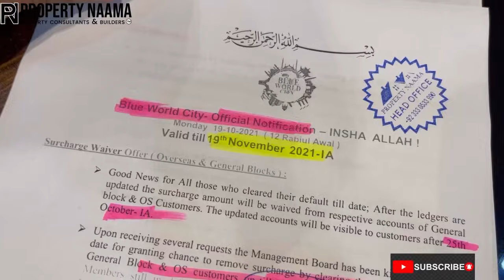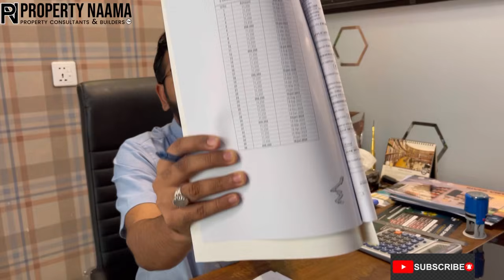Blue World City Islamabad NEW Offical Notification by Saad Nazir Sb | 19 Nov Last Date |No Extension